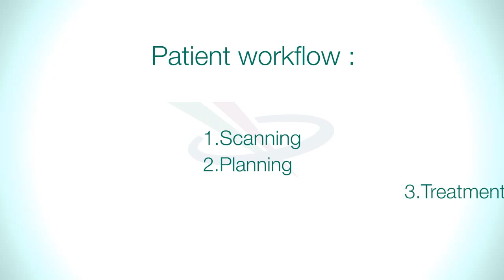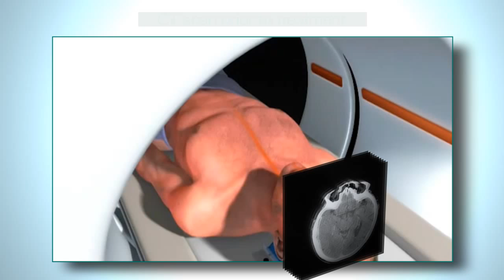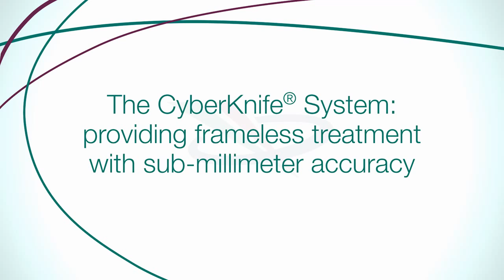CyberKnife® System Intracranial Neurosurgery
Precision Matter for Neurosurgeons - The non-invasive CyberKnife® System provides excellent end-to-end precision with the versatility to treat more patients and tumor types, comfortably and quickly.
Find out more about our innovative technology or come visit us at a congress near you